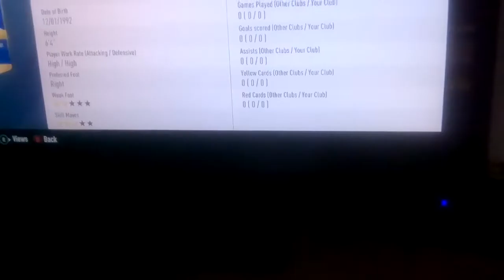Tots player chemistry is key SBC